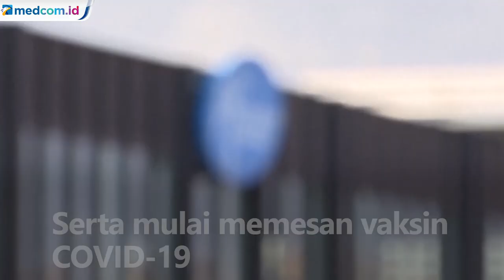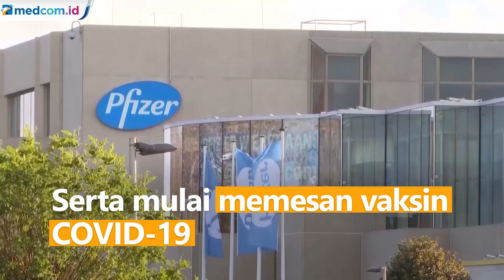Rumah Sakit Kewalahan, Korsel Ubah Kontainer Jadi Kamar Darurat Pasien COVID-19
Korea Selatan mengubah kontainer menjadi kamar darurat untuk membantu rumah sakit yang mulai kewalahan menampung pasien COVID-19.

Pada Sabtu (12/12) Korea Selatan melaporkan ada sebanyak 1.030 kasus baru COVID-19. Sehingga total kasus COVID-19 di negara tersebut mencapai 42.766 kasus.

Selain itu jumlah pasien kritis juga dilaporkan bertambah dua kali lipat dalam dua minggu terakhir.

Untuk menghadapi kenaikan jumlah kasus baru, beberapa rumah sakit mulai membangun kamar darurat dari kontainer yang akan digunakan untuk para pasien COVID-19. Diperkirakan sebanyak 150 kamar kontainer akan tersedia di Seoul.

Selain menyiapkan kamar darurat, pemerintah Korsel juga terus melakukan tes massal secara cepat.

Korsel juga mulai memesan vaksin COVID-19 untuk 44 juta warganya. Namun, belum diketahui kapan mereka akan mulai melakukan proses vaksinasinya. APTN